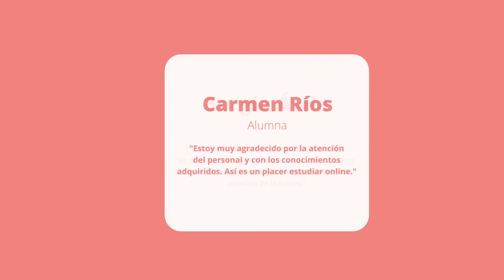Máster Dirección Cinematográfica + Técnico en Producción Cinematográfica - Arte, Artesanía y Oficios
Todo proceso de creación de una película, desde que se elige un proyecto hasta que se inicia su distribución para ser comercializada exhibiéndose en salas, recibe el nombre de producción. El productor cinematográfico es el encargado de los aspectos organizativos y técnicos de la elaboración de una película, se podría decir que es el responsable de convertir la idea en película.